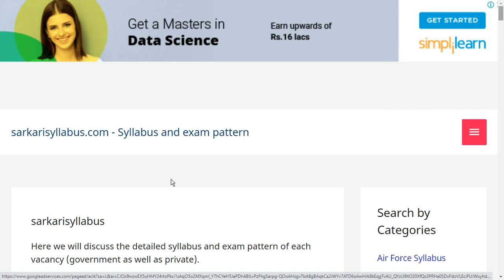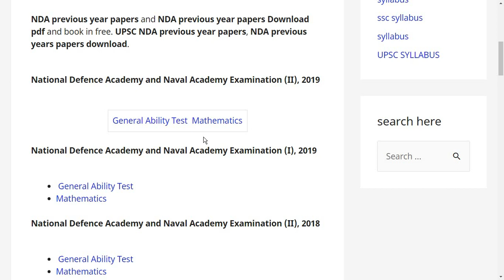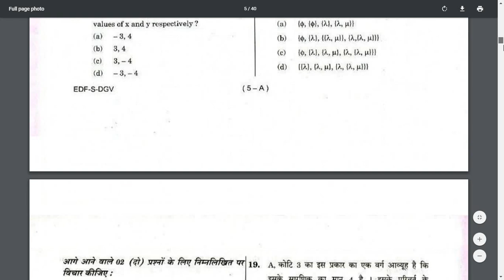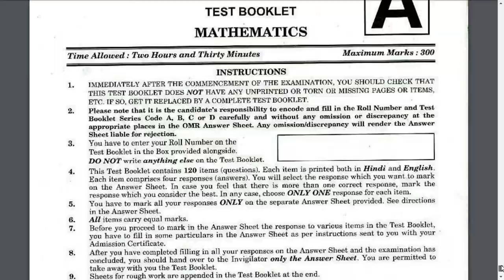NDA Question Paper 2019,2018,2017,2016,2015,2014